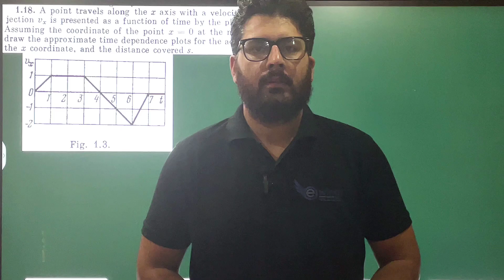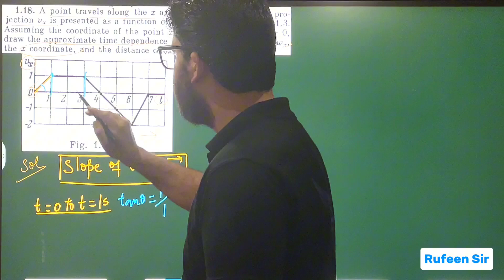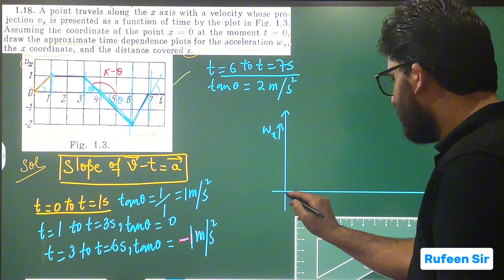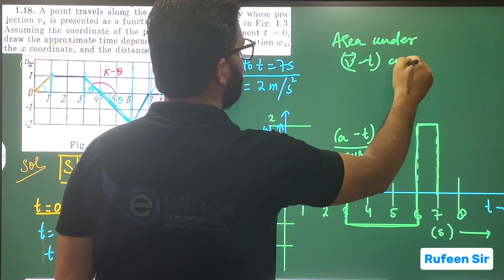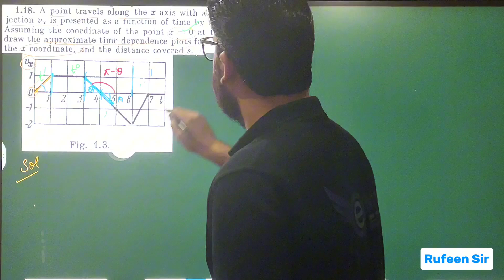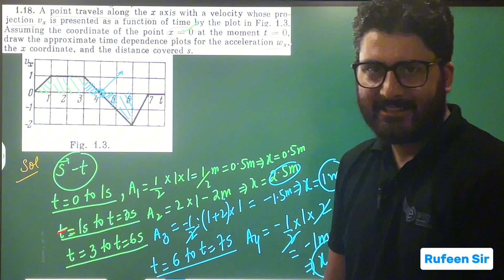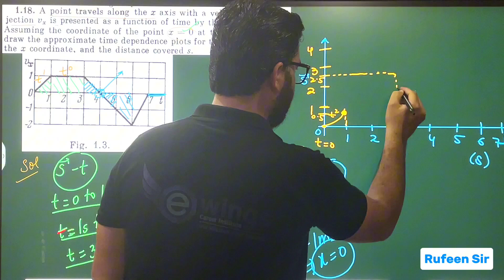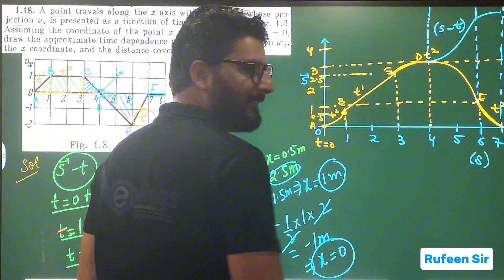Mastering I.E. Irodov Problems || RUFEEN SIR ||Expert Guidance for NEET & JEE Aspirants|PROBLEM 1.18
Join Rufeen Sir, the esteemed Director of Ewings Career Institute in Khanyar, as he tackles challenging problems from the I.E. Irodov book, renowned for its rigorous physics questions. With a BE in Civil Engineering (Honors),  a PhD in Physics, and over 15 years of teaching experience, Rufeen Sir brings a wealth of knowledge and expertise to help you master complex concepts and excel in competitive exams like NEET 2025 and JEE 2025.

As a Chartered Civil Engineer and member of the Indian Institute of Engineers (IEI), Rufeen Sir has an exceptional academic background, making him the perfect guide for physics enthusiasts and aspiring engineers.

In this video, he will focus on critical topics, numerical problems, and advanced concepts aligned with NCERT, JKBOSE, CBSE, and IGCSE syllabi,
ensuring comprehensive preparation for your board exams and beyond.

Whether you're a student of Class 11th or 12th, preparing for Physics Olympiad, or aiming for top ranks in NEET and JEE, this crash course will provide you with the insights and problem-solving techniques needed to succeed. Don't miss out on this opportunity to learn from one of the best in the field.